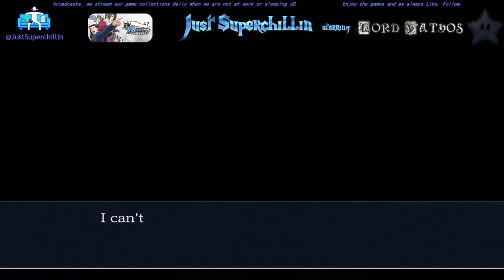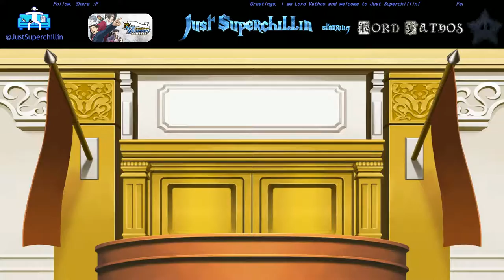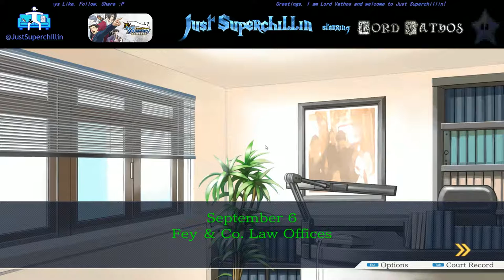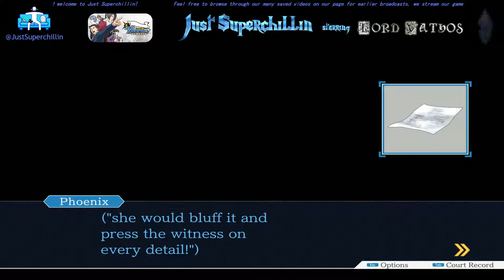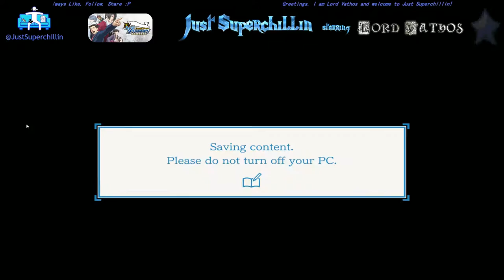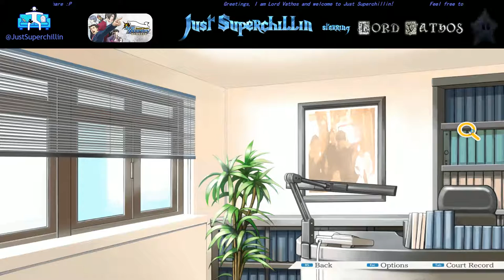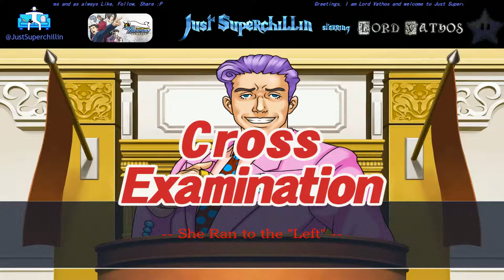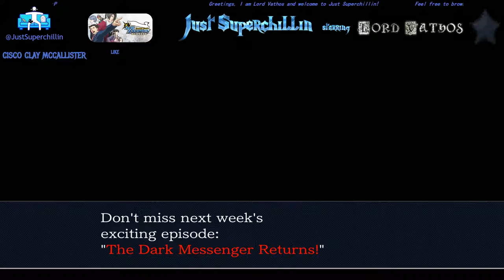Lord Vathos plays Phoenix Wright: Ace Attorney Trilogy - #1